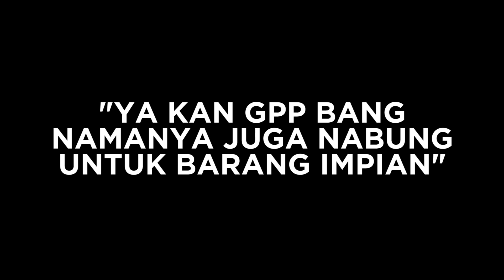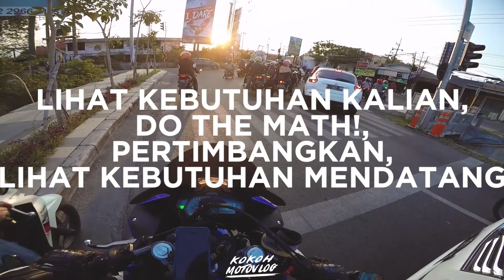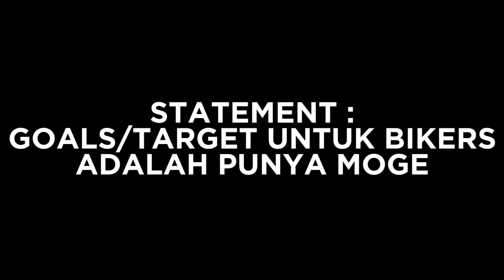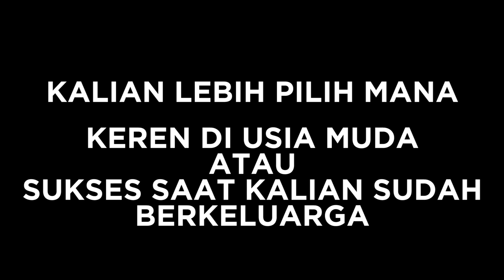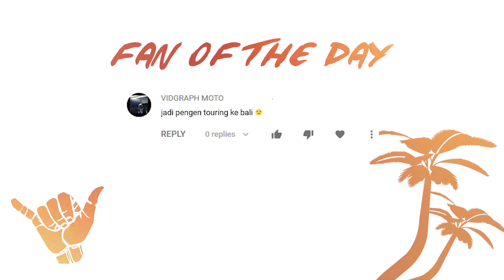YANG HARUS KALIAN KETAHUI!!(not clickbait!!)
M O T O V L O G   //  1 1 4

B I K E
-2017 YZF R25
-2011 SATRIA FU

*F I L M   &  E D I T   S E T U P
-Xiaomi Yi Cam
-EOS M3